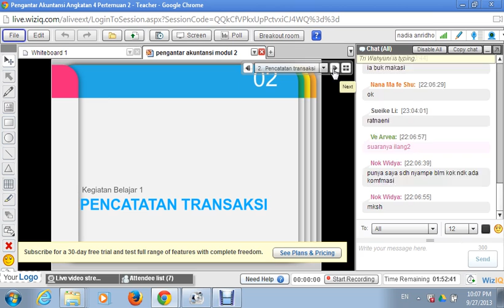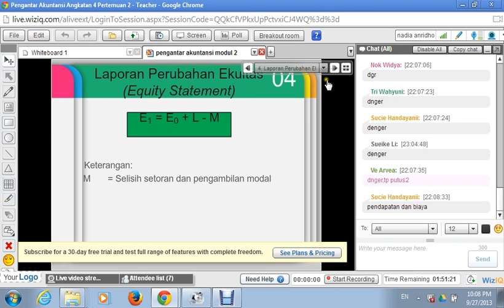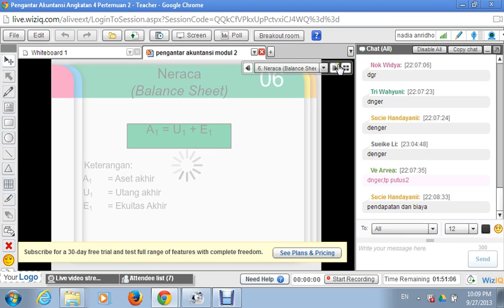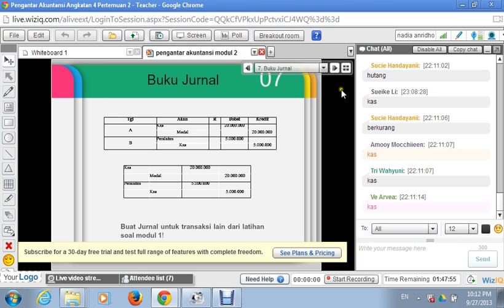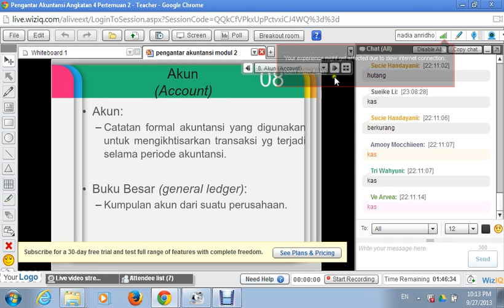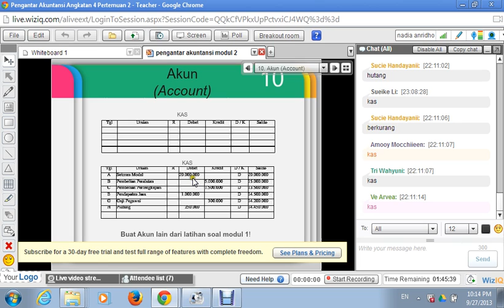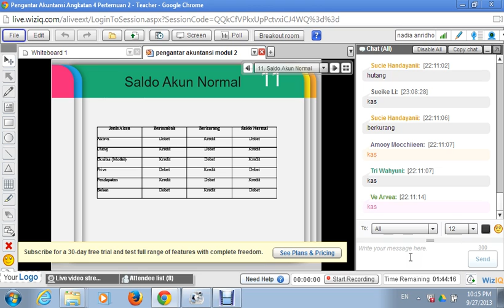Pengantar Akuntansi 2013.2 Pertemuan 2 part2